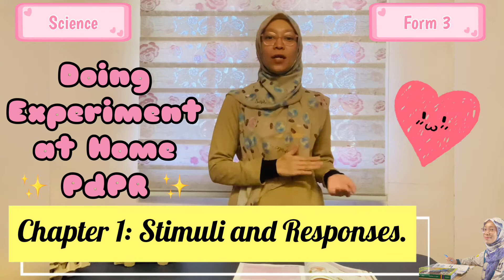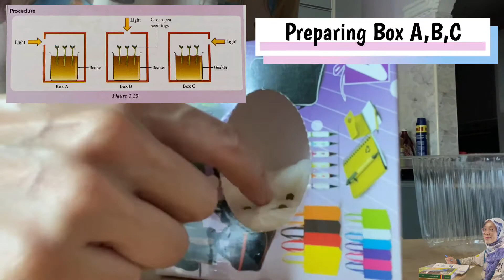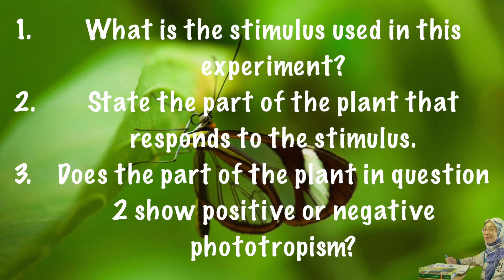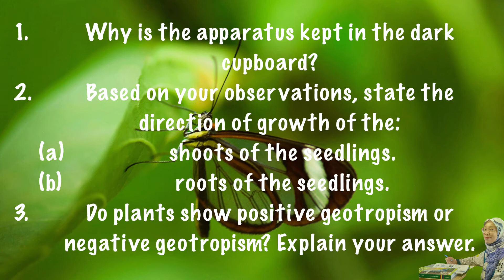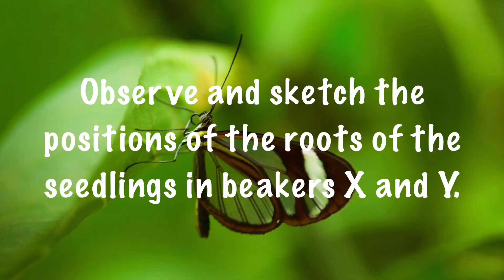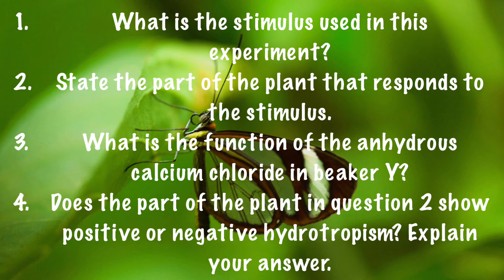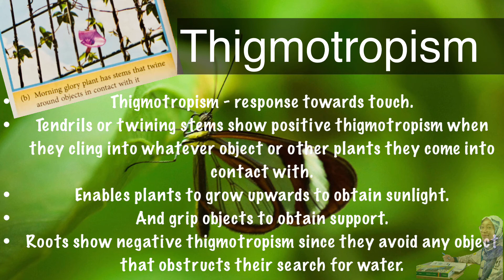SCIENCE F3C1: 1.3 Stimuli and Responses in Plants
Experiment 1.1 To study the responses of plants to light, gravity and water.
-tropism
-positive tropism
-negative tropism
-phototropism
-geotropism
-hydrotropism